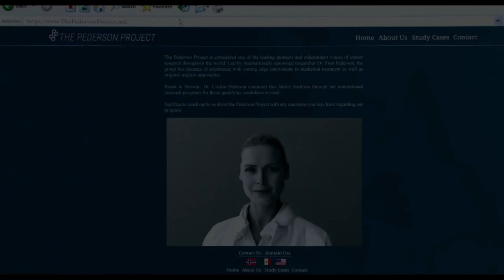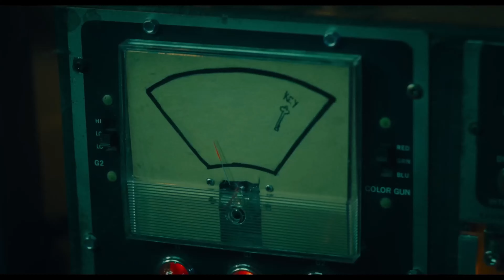Saw X Movie Review And Saw Watch Order!!!!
This is my movie review for Saw X and I go through what I think is the best watch order for the Saw films to this point!